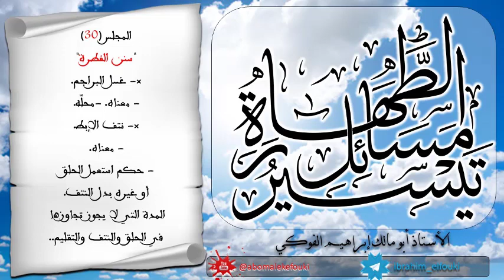30 تيسير مسائل الطهارة / الأستاذ أبو مالك إبراهيم الفوكي